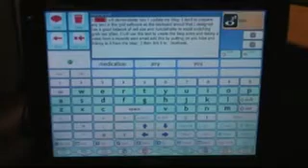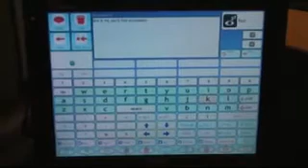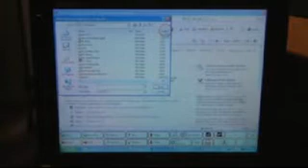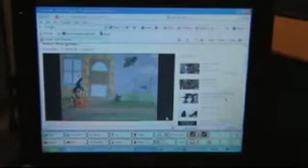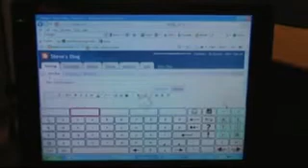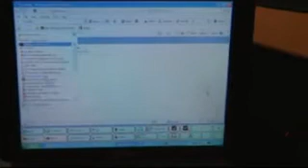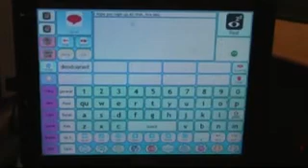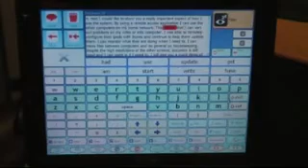eyegaze part 2